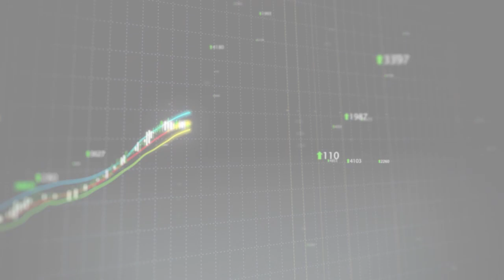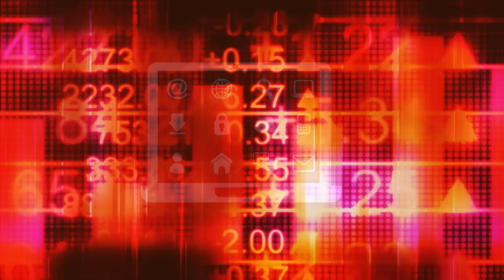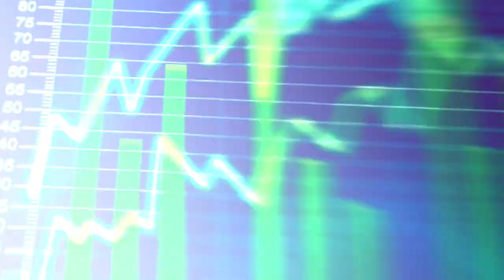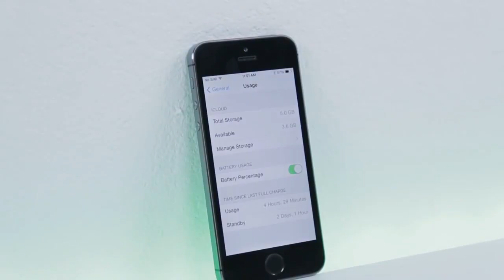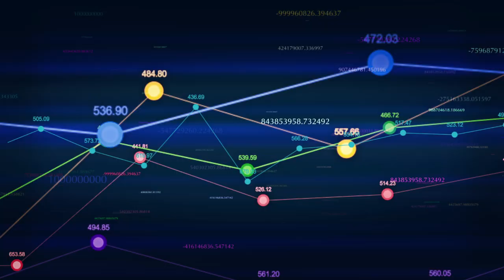Vonage Recognized by Frost & Sullivan for Growth Excellence Leadership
Vonage recently received the prestigious Frost & Sullivan North American Hosted IP Telephony and UCC Services Growth Excellence Leadership Award.